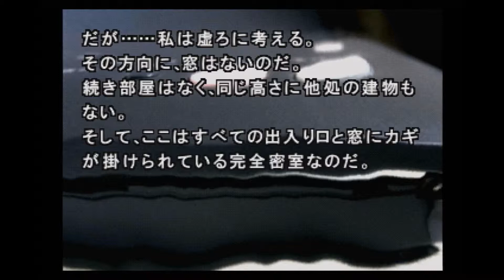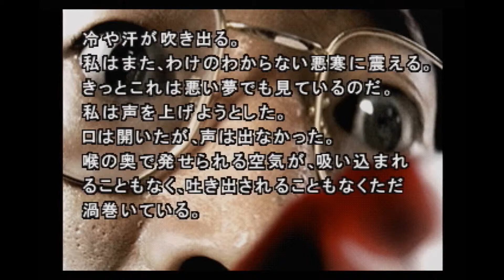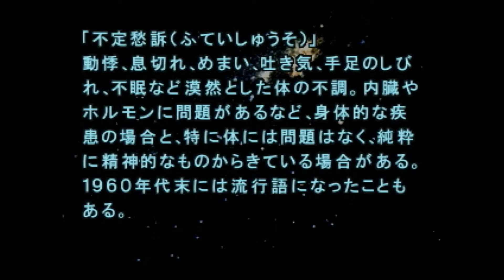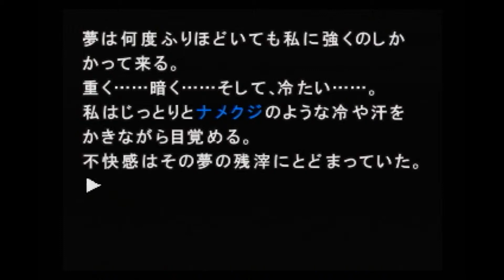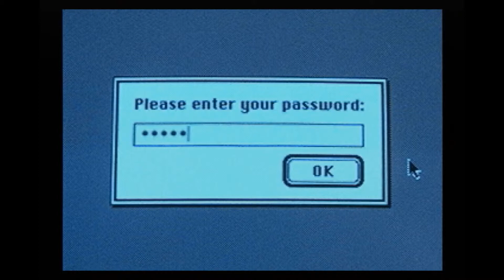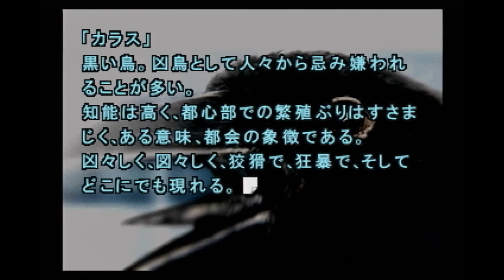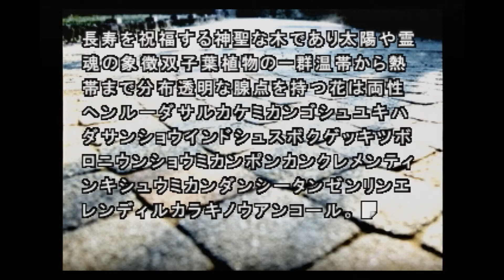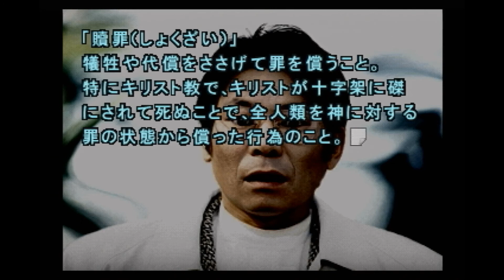運命が交わる場所 #44 【街 実況プレイ】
蜜柑

セガサターンのノベルゲーム『街』の実況プレイです。